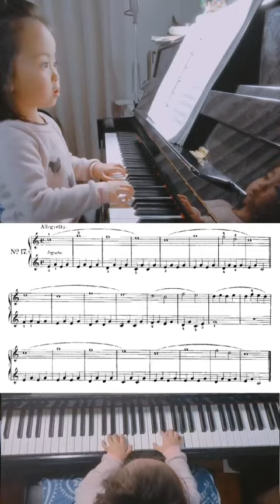No 17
BEYER 【Elementary Instruction for the Pianoforte】
3Y8M